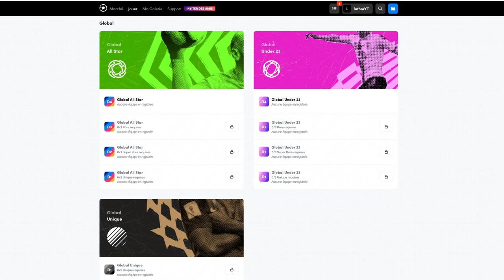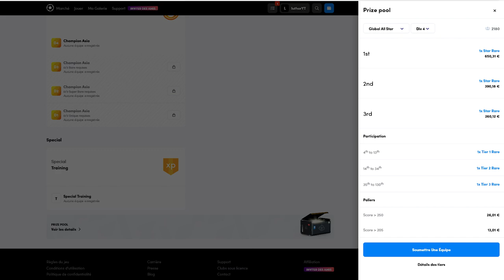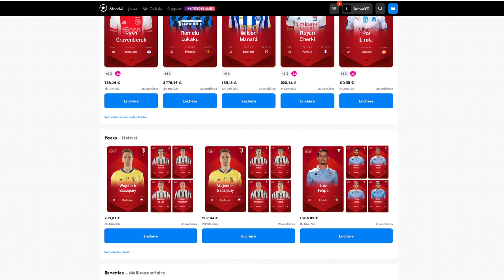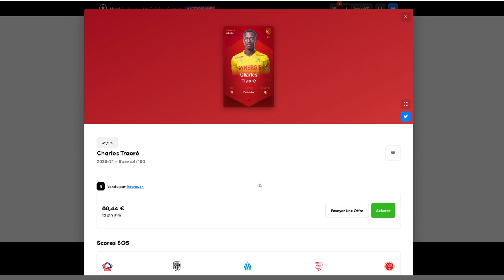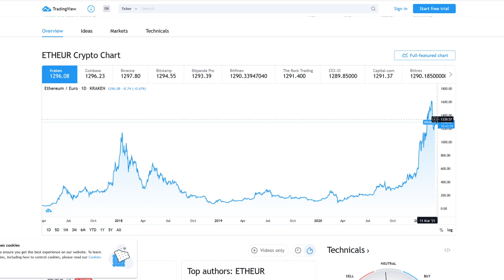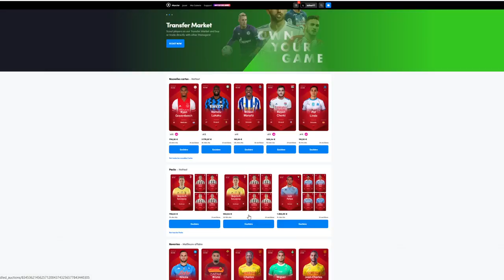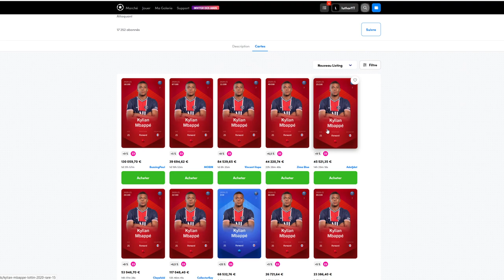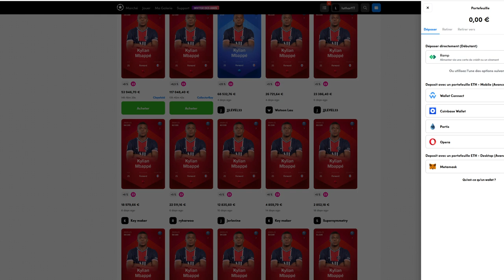SORARE Football: Explication!